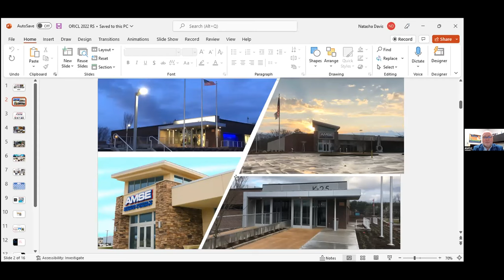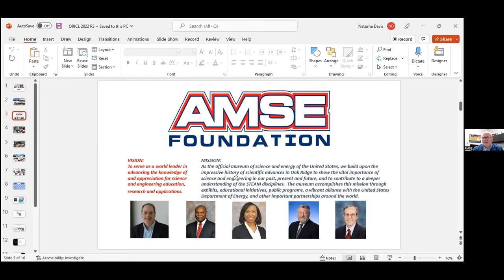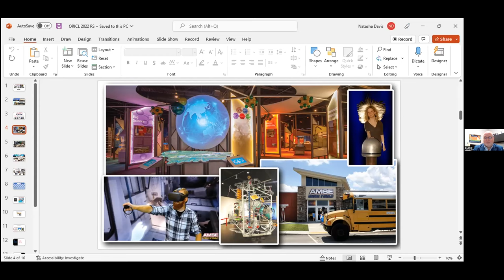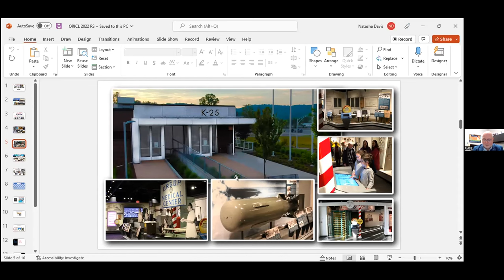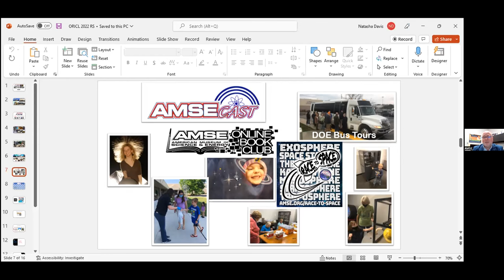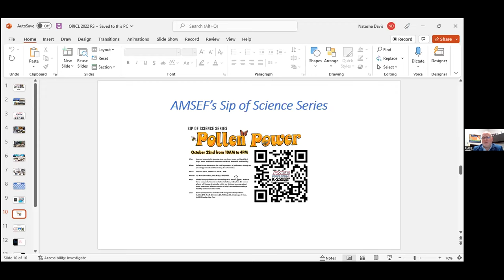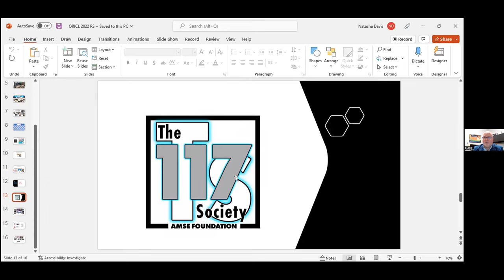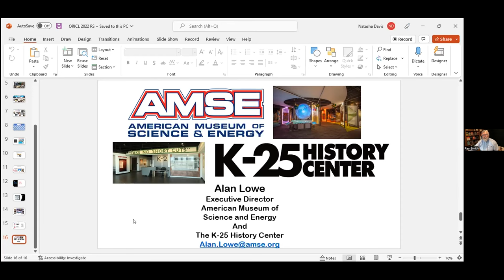ORICL Class 10-31-2022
ORICL class 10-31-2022 More Stories from the Secret City - AMSE and K-25 History Center